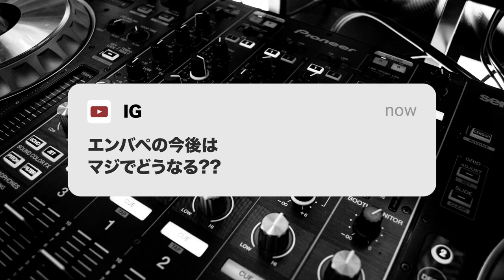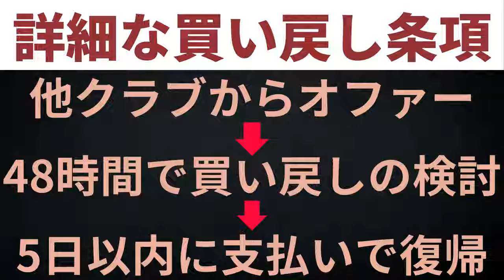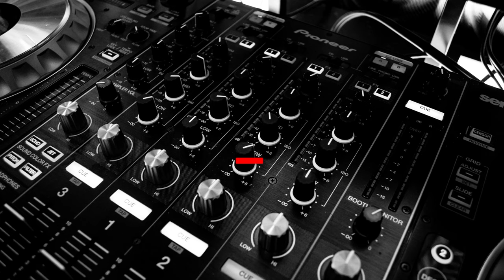エンバペのマドリー移籍はママ次第も他の補強も交渉中?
なんだか俺がいなくなっても反映してない??

【目次】
00:00 レアルマドリードの新情報まとめ
01:24 久保建英の契約延長について
04:23 エンバペとレアルマドリード最新情報
10:29 アルフォンソディビスとミゲルどっちが移籍?
15:25 リール所属のヨロ君の実力とは?

【画像引用元】
クラブのlogo関連